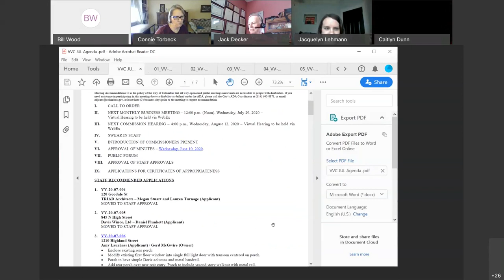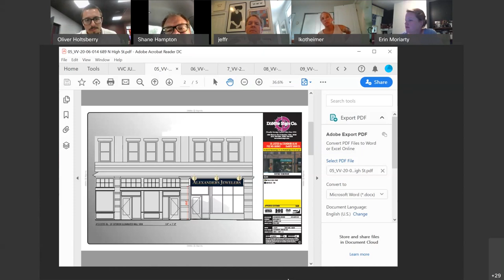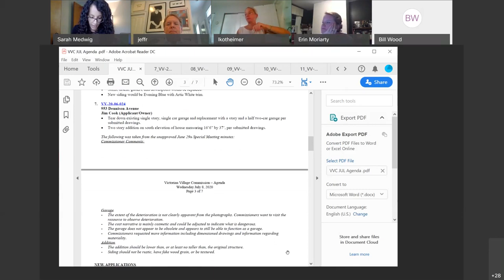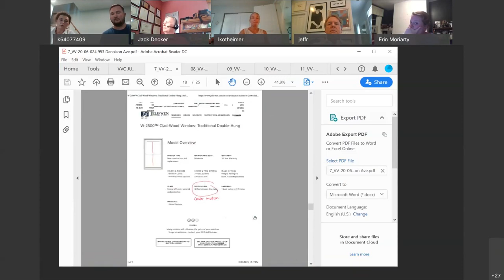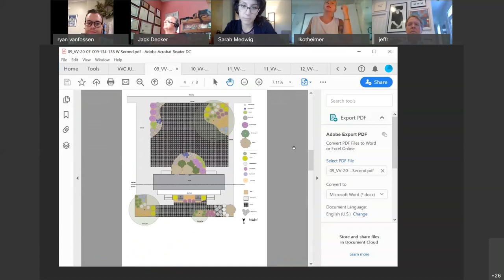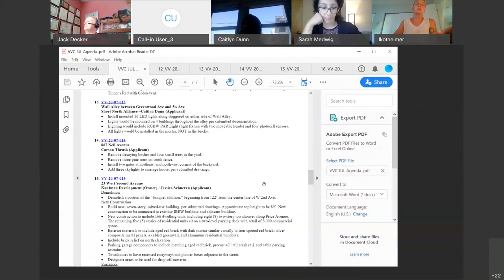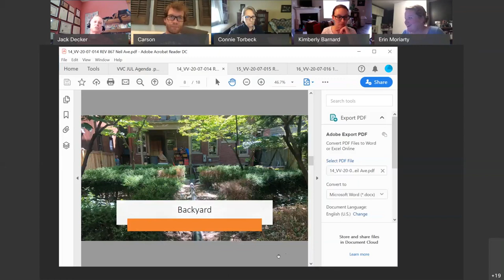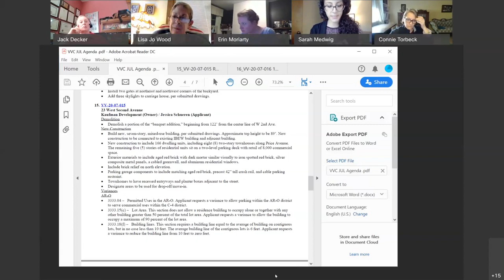Special Meeting: Victorian Village Commission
This July meeting was originally held on 7/8/2020 at 4pm.

These unedited meetings are provided as a service to residents and businesses. Auto-generated closed captioning is a service and function of YouTube and can be accessed by clicking on the CC icon at the bottom of the video screen.